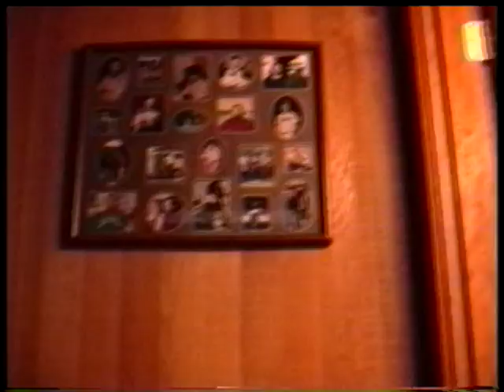Summer of 1992: Cousin Katie Visit Part 2